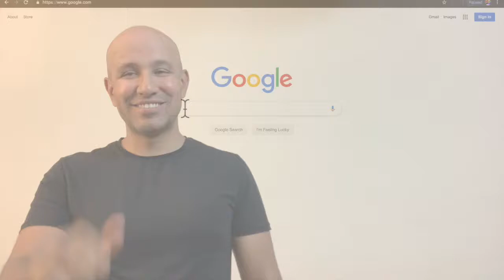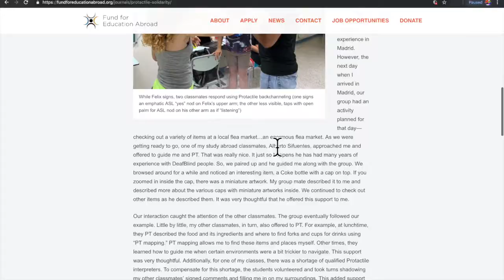Felix Gonzalez Reflects on a Month in Madrid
Image / video descriptions and transcript in the comments.